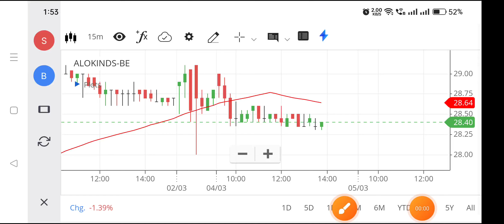Alok ind share | Alok industries share latest news | Alok industries share latest news today,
alok ind share,
alok industries share latest news telugu,
alok industries share anil singhvi,